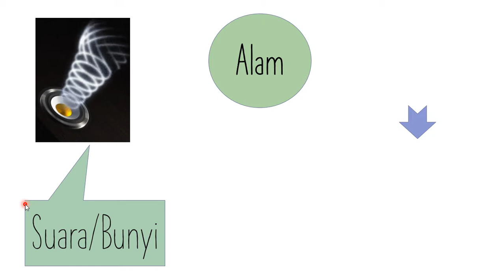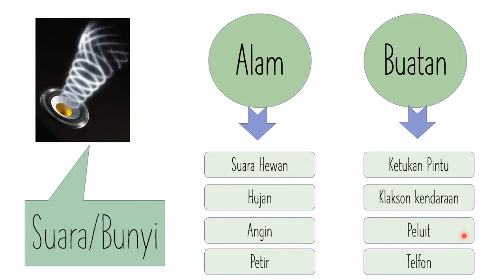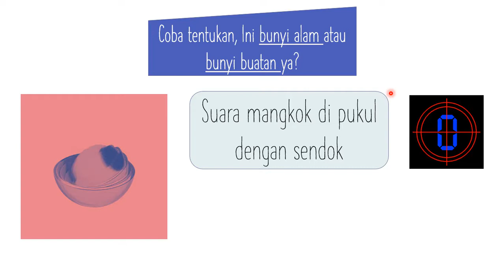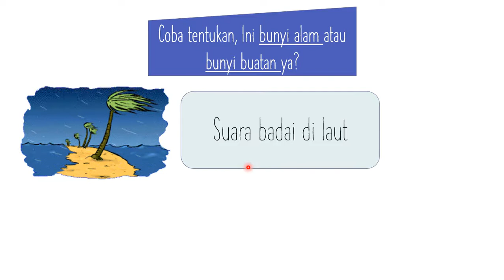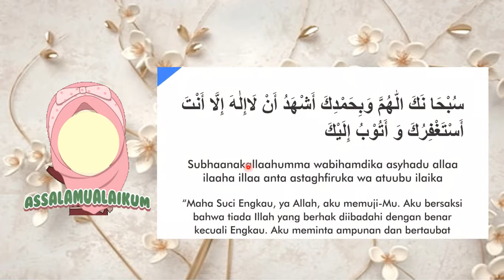(Kelas 1) - SBdP Bunyi/Suara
Tema B
Subtema 1
Bunyi/suara
PJJ